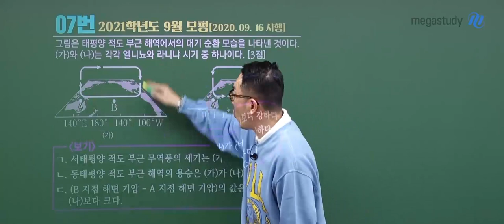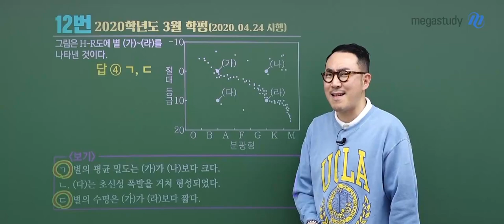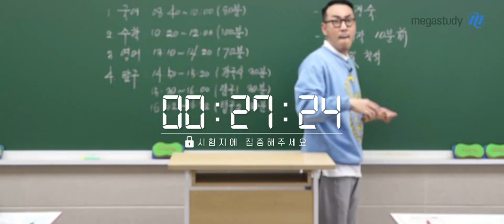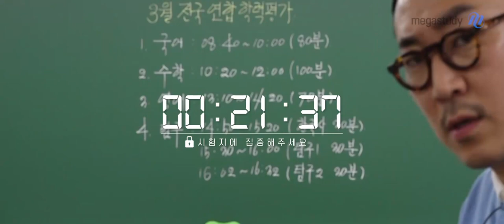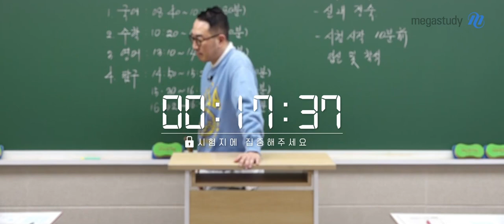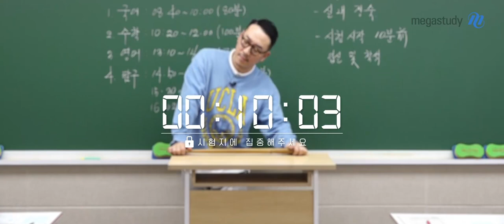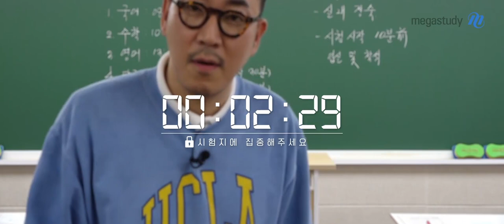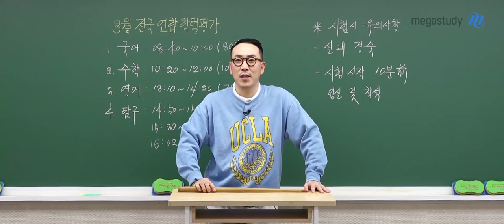[메가스터디] 지구과학 장풍 쌤 - 지구과학 3평 꿀팁 대방출! (Feat. 시험장 ASMR)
고3이 되어 처음으로 치르는 모의고사인 3월 학력평가!
우리 풍마니들 긴장도 부담도 많이 될 텐데요.

그래서 장풍 선생님이 3월 학력평가의 의미와 준비 방법을 알려드립니다.

실전 대비를 위한 ★시험장 ASMR★ 영상까지 있으니 영상 시청 필수!!!
(영상 안 보면 후회할 수도 있어요!ㅎㅎ)

- 3월 학력평가는 왜 중요한 것인지 알려드립니다!
- 3월 학력평가에 꼭 출제되는 문제를 꼼꼼히 해설해드립니다!
- 장풍 쌤이 직접 감독하는 ★랜선 시험장★에서 실전을 대비해보세요!